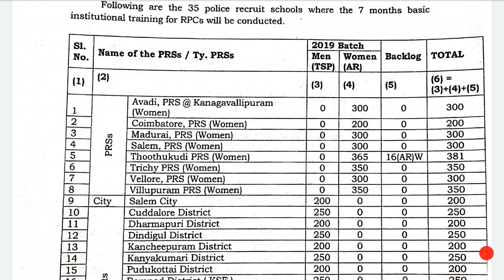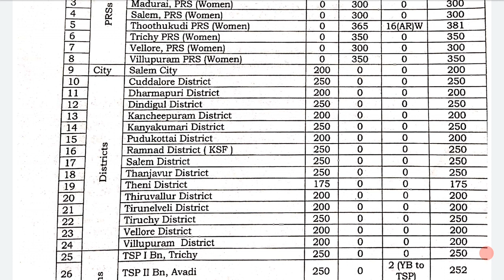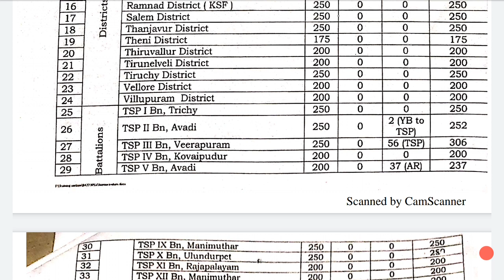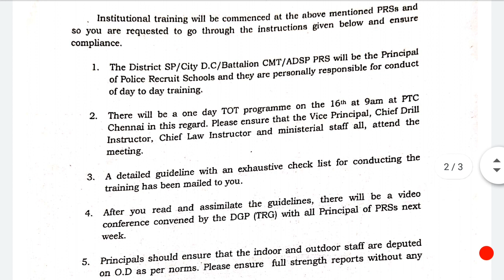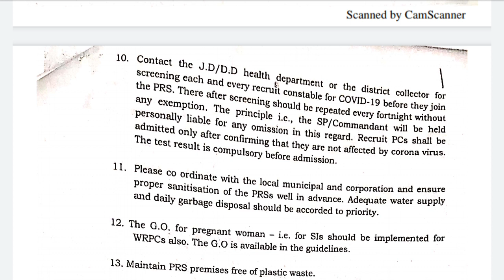TNUSRB Gr-II POLICE 2019 CONFORM TRAINING CENTER LIST || Training DISTRICT AND PRS LIST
Download link